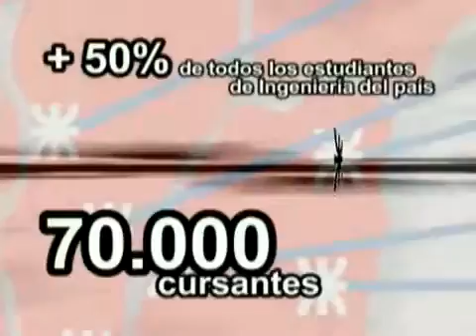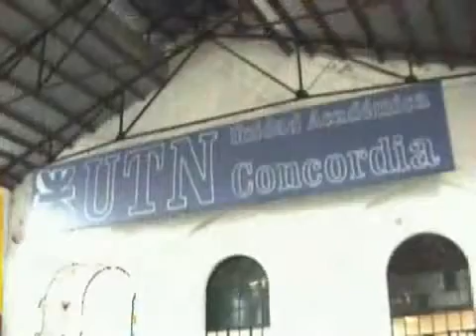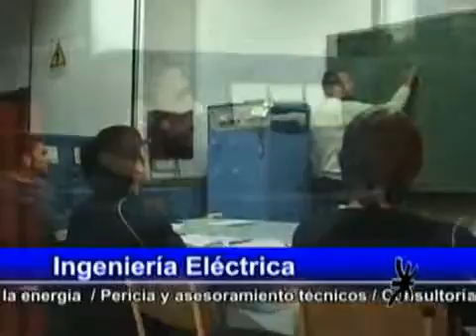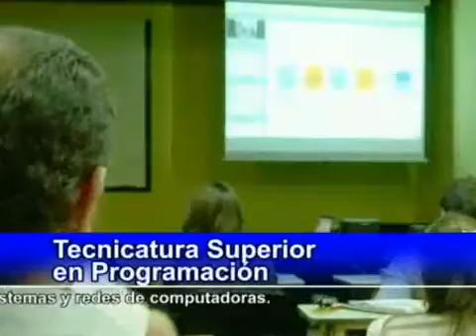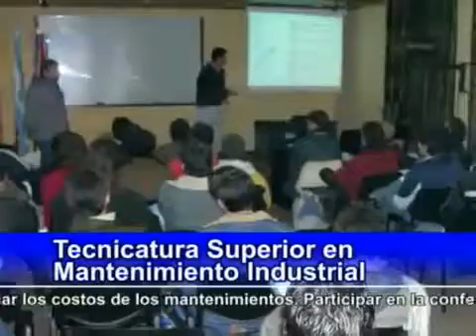Video Institucional - Parte 1 de 2 - UTN Concordia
Primera parte del video utilizado para la difusión institucional de la Facultad, reflejando las diversas carreras, cursos extracurriculares y la vida universitaria en general.
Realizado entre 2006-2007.